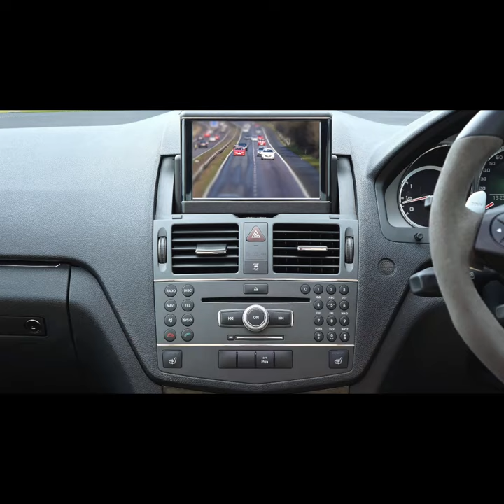The World Longest Car | facts